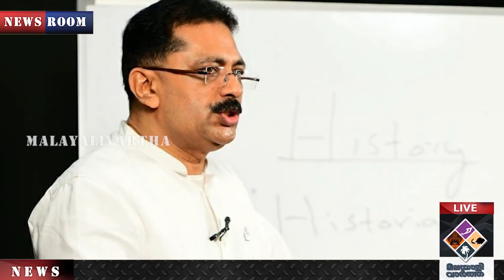Swapna: പരീക്ഷണം അരുതേ...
പരീക്ഷണം അരുതേ... കേരളത്തെ സംബന്ധിച്ച് ഈ ആഴ്ച അതിനിര്‍ണായകം; ബിനീഷ് കോടിയേരി, മന്ത്രി കെ.ടി. ജലീല്‍, മന്ത്രി പുത്രന്‍ എന്നിവരെ ഈ ആഴ്ച ചോദ്യം ചെയ്‌തേക്കും; കടുത്ത നടപടിയിലേക്ക് നീങ്ങിയാല്‍ രാഷ്ട്രീയ കേരളം തിളയ്ക്കും